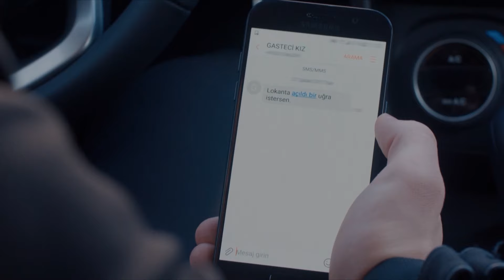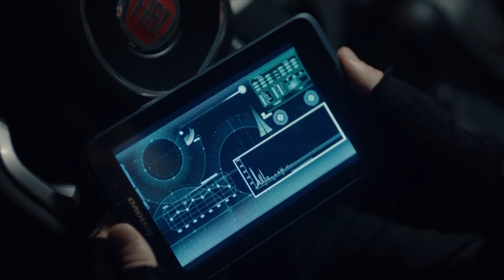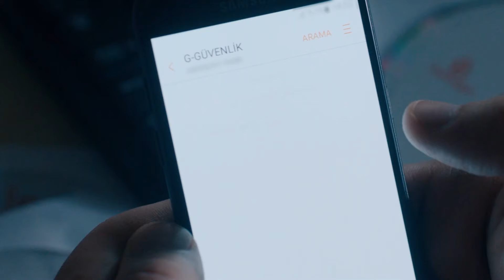La Historia De Mert #44 - Infiltrado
La Historia De Mert #44 - COMO EL FUEGO Y LA PÓLVORA

Producción: Ay Yapim
Productor: Kerem Catay
Director: Uluc Bayraktar
Guión: Ertan Kurtulan, Toprak Karaoglu